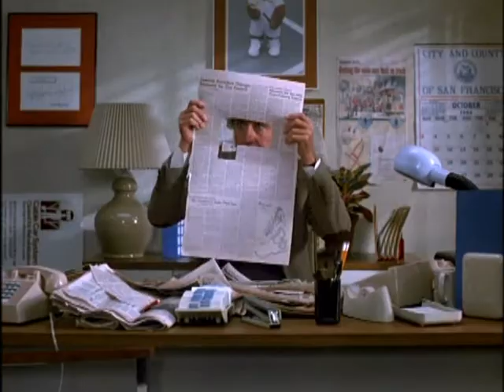The Woman In Red Trailer